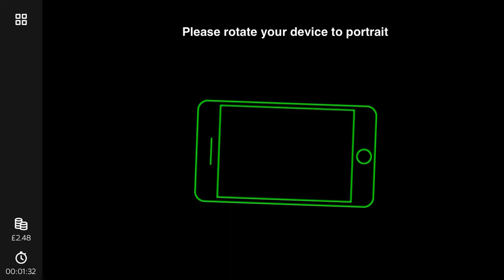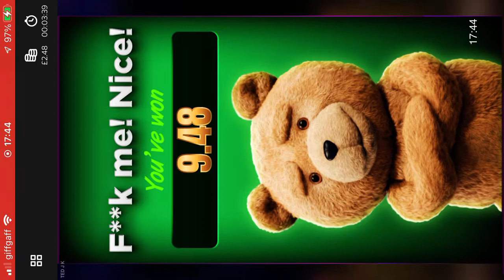Ted online bonus, 40p stake